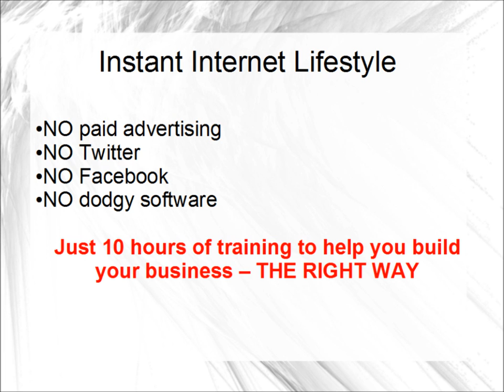How to Build Money in Your Bank with Lee McIntyre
If you want to know how to build money in your bank account, you are in the right place. Lee Macintyre is well known as the Internet Marketer who went from being a school teacher to millionaire marketer in just a couple of years.

With Instant Internet Lifestyle he teaches you how to build wealth for your self.

So, click the link above to get your FREE video and see what you think.